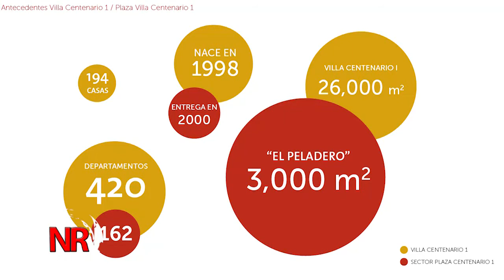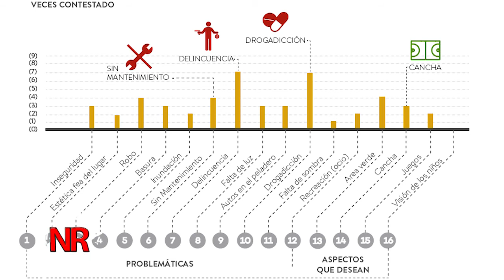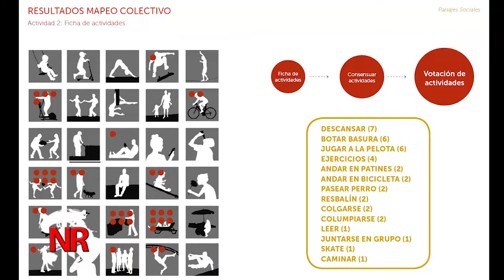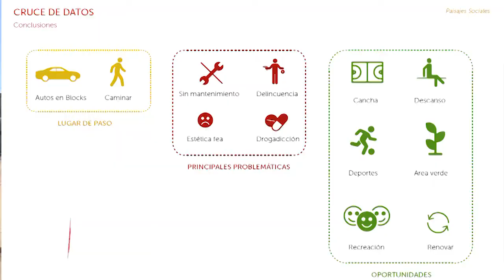Proyecto de fundación mi parque en plaza Juan XXIII, Villa Centenario I